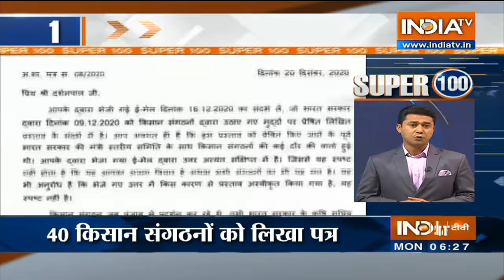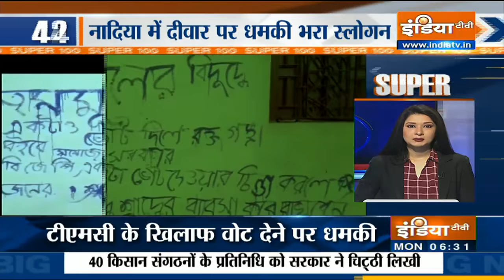Super 100: Non-Stop Superfast | December 21, 2020 | IndiaTV News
Catch all the latest updates of the day at breakneck speed on Super 100: Non-Stop Superfast bulletin.